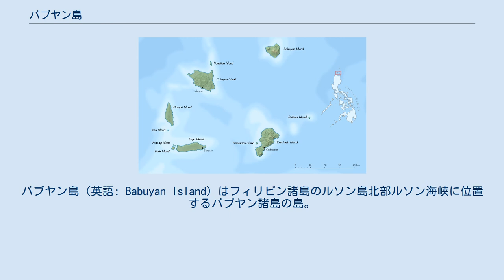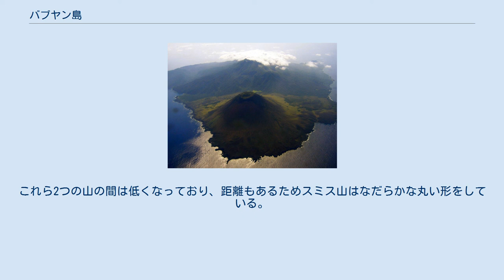バブヤン島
バブヤン島（英語: Babuyan Island）はフィリピン諸島のルソン島北部ルソン海峡に位置するバブヤン諸島の島。
同諸島の北端で最も標高が高い。
バブヤン・クラロ(Babuyan Claro)とも呼ばれる。
カガヤン州のカラヤン自治体の一部で島全体がバブヤン・クラロのバランガイになっている。
人口は2010年の国勢調査で1423人であった。
 バブヤン島はバリンタン諸島の南南東45km程の位置にあり、エンガノ岬灯台の北100km程の位置にある。
島は直径10km程である。
島の周りは非常に険しくなっていると考えられ、東部には礁が突き出している。
南部の岬は急峻で黒っぽい岩場で、Pan de Azucarと呼ばれる円錐状の岩の島が存在する。
 西端近くにはバブヤン山としても知られるスミス山があり、高さは688mである。
島の中部、バブヤン山東南東にはパンガスン山としても知られる1080mのバブヤン・クラロがある。
これら2つの山の間は低くなっており、距離もあるためスミス山はなだらかな丸い形をしている。
この島にはほかにも有史以来噴火していないCayonan、Dionisio、Naydiの3つの火山がある。